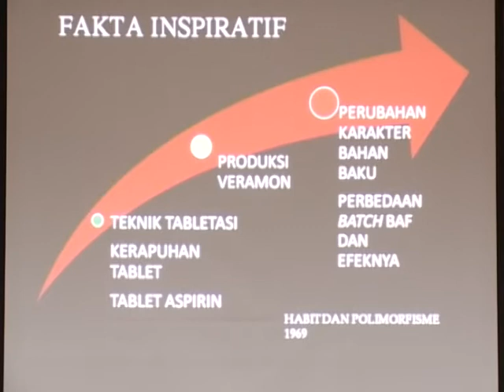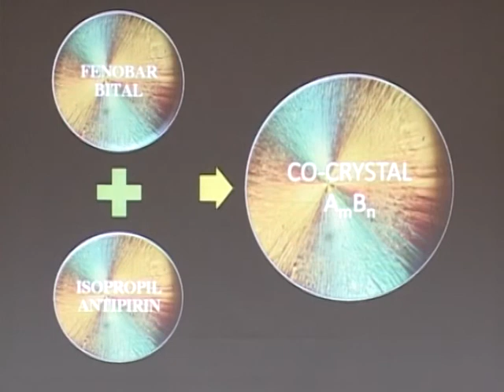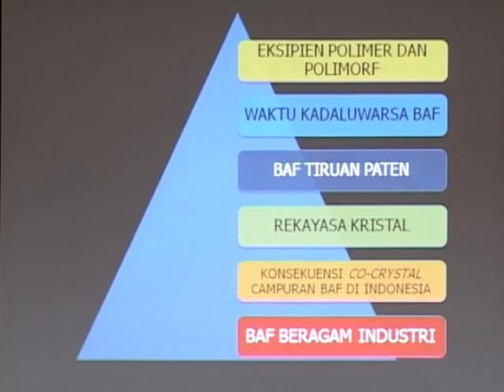Pidato Ilmiah Sundani Nurono Soewandhi